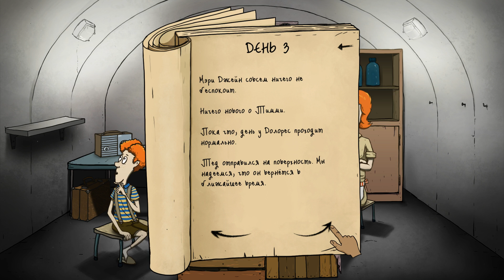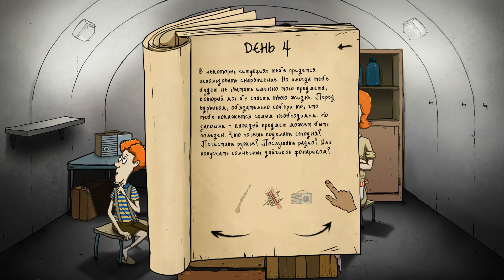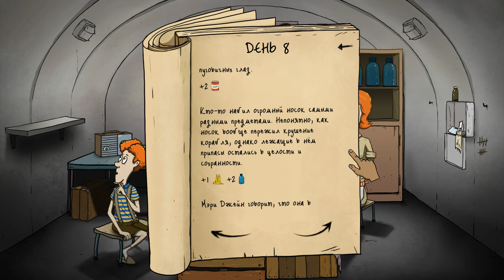60 СЕКУНД ВЕСЕЛАЯ ВЫЖИВАЛКА - 60 Seconds полное прохождение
60 СЕКУНД ВЕСЕЛАЯ ВЫЖИВАЛКА - 60 Seconds полное прохождение